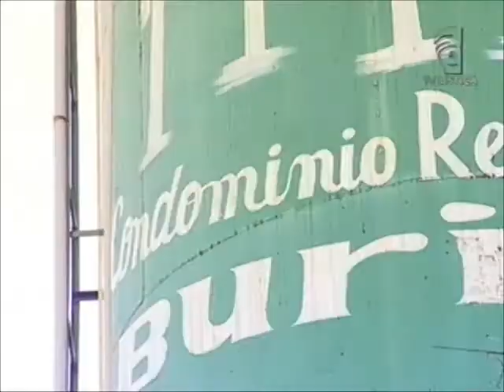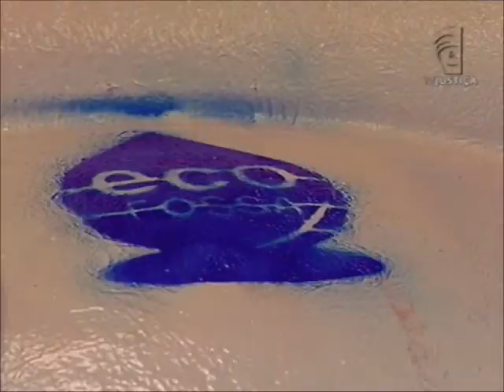Meio Ambiente por Inteiro - Fossas e poços artesianos (07/07/12)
A saúde dos habitantes está diretamente relacionada à forma como se trata a água a ser utilizada, a água já descartada, o lixo produzido e as condições de higiene. O controle de qualidade da água para consumo humano e outras utilidades dentro da residência, e a presença de um sistema de esgotamento sanitário asseguram a redução e o controle de diversas doenças, além de proporcionar melhores condições habitacionais. As unidades de tratamento primário de esgoto doméstico, nas quais são feitas a separação e a transformação da matéria sólida do esgoto, são chamadas de fossas sépticas. Para falar sobre fossas e poços artesianos, o programa Meio Ambiente por Inteiro recebe a engenheira química e coordenadora de Mobilização Ambiental da Caesb, Karina Bassan, e a especialista em Recursos Hídricos da Agência Nacional de Águas - ANA, Márcia Tereza Pantoja Gaspar.